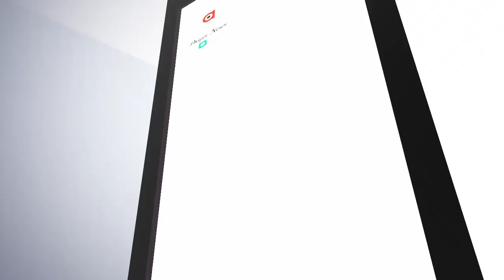ରାଜଧାନୀରେ ସୈତାନ ସ୍ବାମୀ...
ରାଜଧାନୀରେ ସୈତାନ ସ୍ବାମୀ...7 ବର୍ଷ ଧରି ପତ୍ନୀକୁ ବନ୍ଦୀ କରି ଚଳାଇଥିଲା ସେକ୍ସ ରାକେଟ...